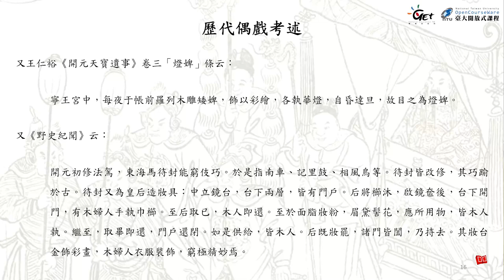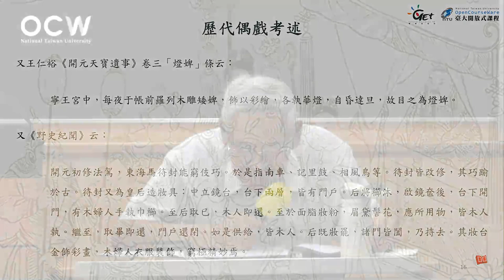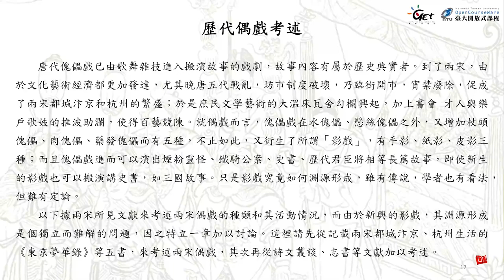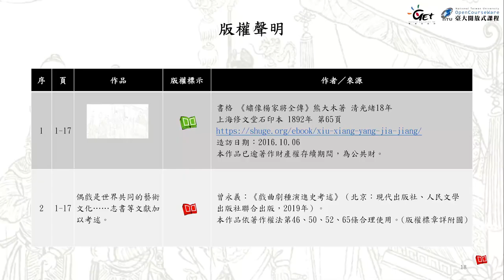戲曲史專題 28. 歷代偶戲考述